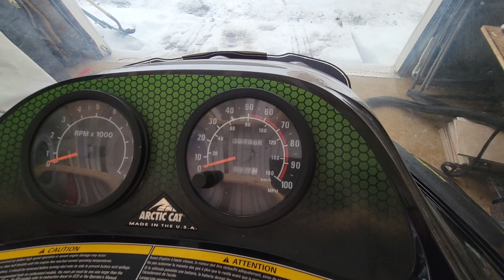02 mountain Cat 800